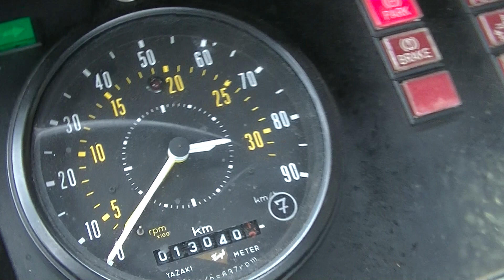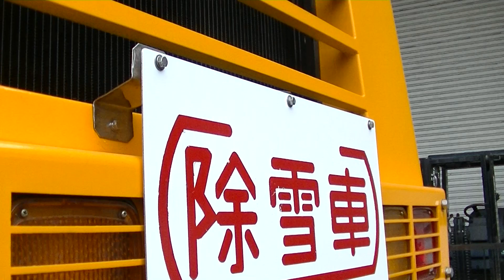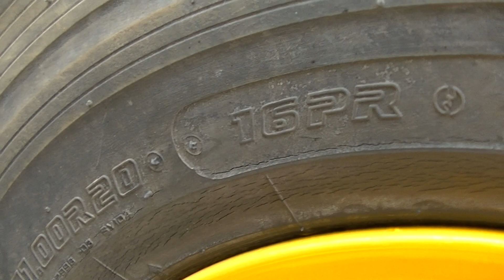NR655 ニイガタ ロータリ除雪オーガ 2.6ｍ 車検令和4年7月 3,700Hr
1994年12月製　平成６年
NR655　　NR655-＊＊63
オーガ幅　2,600mm
3,700Hr　13,050km　タコメーター年式4/6
A/T４速
車検R4年10月12日迄
￥4,350,000（(税別）